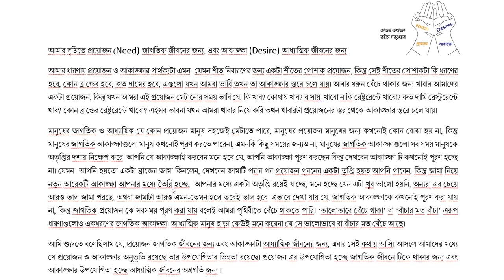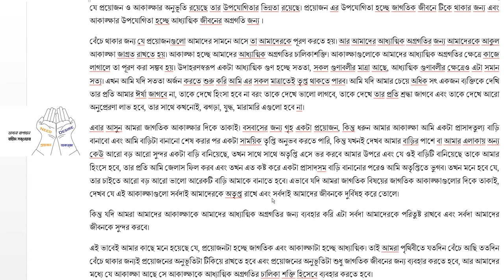ভাবনা ০২ | Need and Desire | প্রয়োজন ও আকাঙ্ক্ষা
আমার দৃষ্টিতে প্রয়োজন (Need) জাগতিক জীবনের জন্য, এবং আকাঙ্ক্ষা (Desire) আধ্যাত্মিক জীবনের জন্য।
আমার ধারণায় প্রয়োজন ও আকাঙ্ক্ষার পার্থক্যটা এমন- যেমন শীত নিবারণের জন্য একটা শীতের পোশাক প্রয়োজন, কিন্তু সেই শীতের পোশাকটা কি ধরণের হবে, কোন ব্রান্ডের হবে, কত দামের হবে, এগুলো যখন আমরা ভাবি তখন তা আকাঙ্ক্ষার স্তরে চলে যায়। আবার ধরুন বেঁচে থাকার জন্য খাবার আমাদের একটা প্রয়োজন, কিন্তু যখন আমরা এই প্রয়োজন মেটানোর সময় ভাবি যে, কি খাব? কোথায় খাব? বাসায়  খাবো নাকি রেষ্টুরেন্টে খাবো? কত দামি রেস্টুরেন্টে খাব? কোন ব্রান্ডের রেষ্টুরেন্টে খাবো? এইসব ভাবনা যখন আমরা খাবার নিয়ে করি তখন খাবারটা প্রয়োজনের স্তর থেকে আকাঙ্ক্ষার স্তরে চলে যায়।
মানুষের জাগতিক ও আধ্যাত্মিক যে কোন প্রয়োজন মানুষ সহজেই মেটাতে পারে, মানুষের প্রয়োজন মানুষের জন্য কখনোই কোন বোঝা হয় না, কিন্তু মানুষের জাগতিক আকাঙ্ক্ষাগুলো মানুষ কখনোই পূরণ করতে পারেনা, এমনকি কিছু সময়ের জন্যও না, মানুষের জাগতিক আকাঙ্ক্ষাগুলো সব সময় মানুষকে অতৃপ্তির দশায় নিক্ষেপ করে। আপনি যে আকাঙ্ক্ষাই করবেন মনে হবে যে, আপনি আকাঙ্ক্ষা পূরণ করছেন কিন্তু দেখবেন আকাঙ্ক্ষা টি কখনোই পূরণ হচ্ছে না। যেমন- আপনি হয়তো একটা ব্রান্ডের জামা কিনলেন, দেখবেন জামাটি পরার পর প্রয়োজন পুরনের একটা তৃপ্তি হয়ত আপনি পাবেন, কিন্তু জামা নিয়ে নতুন আরেকটি আকাঙ্ক্ষা আপনার মধ্যে তৈরি হচ্ছে,  আপনার মধ্যে একটা অতৃপ্তি রয়েই যাচ্ছে, মনে হচ্ছে যেন এটা খুব ভালো হয়নি, অন্যরা এর চেয়ে আরও ভাল জামা পরছে, অথবা জামাটা আরও এমন-তেমন হলে তবেই ভাল হবে। এভাবে দেখা যায় যে, জাগতিক আকাঙ্ক্ষাকে কখনোই পূরণ করা যায় না, কিন্তু জাগতিক প্রয়োজন কে সবসময় পূরণ করা যায় বলেই আমরা পৃথিবীতে বেঁচে থাকতে পারি। ‘ভালোভাবে বেঁচে থাকা’ বা ‘বাঁচার মত বাঁচা’ এরূপ ধারণাগুলোও একধরণের জাগতিক আকাঙ্ক্ষা। আধ্যাত্মিক মানুষ ছাড়া কেউই মনে করেনা যে সে ভালোভাবে বা বাঁচার মত বেঁচে আছে।
আমি শুরুতে বলেছিলাম যে, প্রয়োজন জাগতিক জীবনের জন্য এবং আকাঙ্ক্ষাটা আধ্যাত্মিক জীবনের জন্য, এবার সেই কথায় আসি। আসলে আমাদের মধ্যে যে প্রয়োজন ও আকাঙ্ক্ষার অনুভূতি রয়েছে তার উপযোগিতার ভিন্নতা রয়েছে। প্রয়োজন এর উপযোগিতা হচ্ছে জাগতিক জীবনে টিকে থাকার জন্য এবং আকাঙ্ক্ষার উপযোগিতা হচ্ছে আধ্যাত্মিক জীবনের অগ্রগতি জন্য ।
বেঁচে থাকার জন্য যে প্রয়োজনগুলো আমাদের সামনে আসে তা আমাদেরকে পূরণ করতে হয়। আর আমাদের আধ্যাত্মিক অগ্রগতির জন্য আমাদেরকে আকুল আকাঙ্ক্ষা জাগ্রত রাখতে হয়। আকাঙ্ক্ষা হচ্ছে আমাদের আধ্যাত্মিক অগ্রগতির চালিকাশক্তি। আকাঙ্ক্ষাগুলোকে আমাদের আধ্যাত্মিক অগ্রগতির ক্ষেত্রে কাজে লাগালে তা পূরণ করা সম্ভব হয়। উদাহরণস্বরূপ একটা আধ্যাত্মিক গুণ হচ্ছে সততা, সকল গুণাবলীর মাত্রা আছে, আধ্যাত্মিক গুণাবলীর ক্ষেত্রেও এটা সমান সত্য। এখন আমি যদি সততা অর্জন করতে শুরু করি আমি এর সকল মাত্রাতেই তৃপ্ত থাকতে পারব। আমি যদি আমার চেয়ে অধিক সৎ একজন ব্যক্তিকে দেখি তার প্রতি আমার ঈর্ষা জাগবে না, তাকে দেখে হিংসা হবে না বরং তাকে দেখে ভালো লাগবে, তাকে দেখে তার প্রতি শ্রদ্ধা জাগবে এবং তাকে দেখে আরো অনুপ্রেরণা লাভ হবে, তার সাথে কখনোই, ঝগড়া, যুদ্ধ, মারামারি এগুলো হবে না।
এবার আসুন আমরা জাগতিক আকাঙ্ক্ষার দিকে তাকাই। বসবাসের জন্য গৃহ একটা প্রয়োজন, কিন্তু ধরুন আমার আকাঙ্ক্ষা আমি একটা প্রাসাদতুল্য বাড়ি বানাবো এবং আমি বাড়িটা বানানো শেষ করার পর একটা সাময়িক তৃপ্তি অনুভব করতে পারি, কিন্তু যখনই দেখব আমার বাড়ির পাশে বা আমার এলাকায় অন্য কেউ আরো বড় আরো সুন্দর একটা বাড়ি বানিয়েছে, তখন সাথে সাথে অতৃপ্তি এসে ভর করবে আমার উপরে এবং যে ওই বাড়িটি বানিয়েছে তাকে আমার হিংসে হবে, তার প্রতি আমি জেলাস ফিল করব এবং তখন এত কষ্ট করে একটা প্রাসাদসম বাড়ি বানানোর পরেও আমি অতৃপ্তিতে ভুগব। তখন মনে হবে যে, তার চাইতে আরো বড় আরো ভালো আরেকটি বাড়ি আমাকে বানাতে হবে। এভাবে যদি আমরা জাগতিক বিষয়ের জাগতিক আকাঙ্ক্ষাগুলোর দিকে তাকাই, দেখব যে এই আকাঙ্ক্ষাগুলো সর্বদাই আমাদেরকে অতৃপ্ত রাখে এবং সর্বদাই আমাদের জীবনকে দুর্বিষহ করে তোলে।
কিন্তু যদি আমরা আমাদের আকাঙ্ক্ষাকে আমাদের আধ্যাত্মিক অগ্রগতির জন্য ব্যবহার করি এটা সর্বদা আমাদেরকে পরিতুষ্ট রাখবে এবং সর্বদা আমাদের জীবনকে সুন্দর করবে।
এই ভাবেই আমার কাছে মনে হয়েছে যে, প্রয়োজনটা হচ্ছে জাগতিক এবং আকাঙ্ক্ষাটা হচ্ছে আধ্যাত্মিক। তাই আমরা পৃথিবীতে যতদিন বেঁচে আছি ততদিন বেঁচে থাকার জন্যই প্রয়োজনের অনুভূতিটা টিকিয়ে রাখতে হবে এবং প্রয়োজনের অনুভূতিটা শুধু জাগতিক জীবনের জন্য ব্যবহার করতে হবে, আর আমাদের মধ্যে যে আকাঙ্ক্ষা আছে সে আকাঙ্ক্ষাকে আধ্যাত্মিক অগ্রগতির চালিকা শক্তি হিসেবে ব্যবহার করতে হবে।

fvebv iƒcvqb
inxg mi&Iqvi